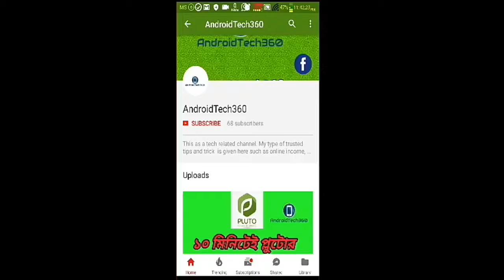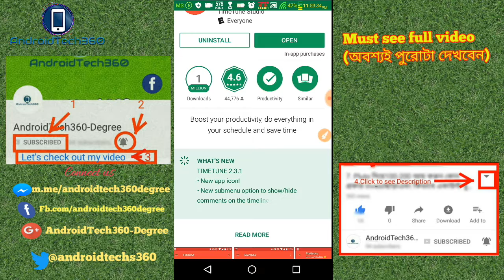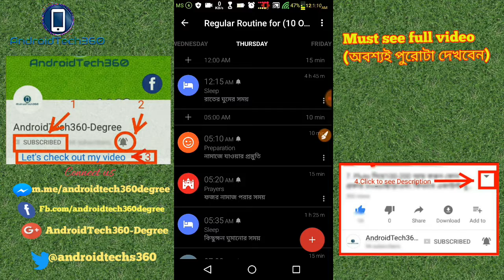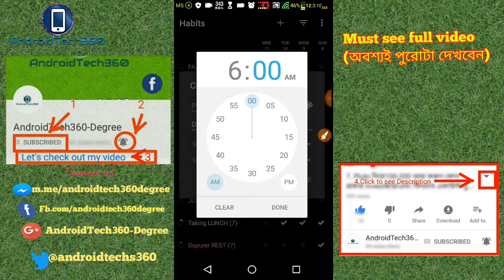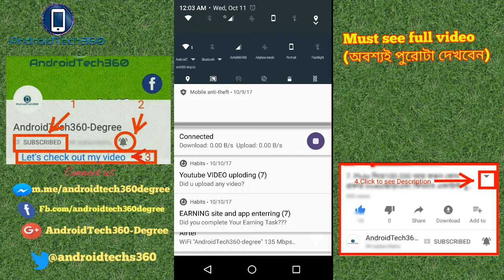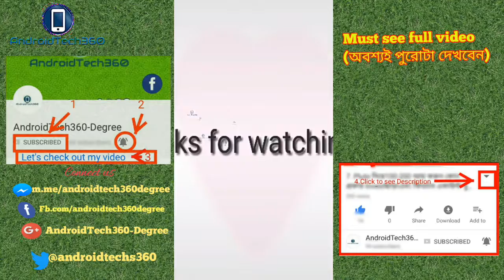23. নিজেকে বদলে ফেলুন ২ টি এ্যাপ এর কৌশলী ব্যবহারে || Best Time and Habit management App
Time tuner
★ রুটিনের উপর ভিত্তি করে পরিচালিত সময় ব্যবস্থাপনা এবং যারা তাদের সময় (কর্মী, ছাত্র, বাবা-মা, ফ্রিল্যান্সার ...) তাদের জন্য উপযুক্ত।
★ রুটিন দৈনিক, সাপ্তাহিক (সর্বাধিক সাধারণ ক্ষেত্রে) হতে পারে, অথবা একটি অদ্ভুত সংখ্যা ব্যবহার করতে পারেন (অস্বাভাবিক শিফটে পেশাগুলির জন্য), আপনার নিয়মিত শংসাপত্রের পরিকল্পকের সাথে নমনীয়তা যুক্ত করে
★ নিয়মিত সময়সূচী একটি ক্যালেন্ডার মত কাজ কিন্তু আপনি ক্যালেন্ডার তারিখ লিখতে হবে না
★ অন্যদের লোকেদের জন্য রুটিন সময়সূচী ডিজাইন এবং পাঠানোর ক্ষমতা (প্রশিক্ষক, ডাক্তার বা অন্যদের জন্য রুটিন এবং অভ্যাস নৈপুণ্য প্রয়োজন যারা জন্য দরকারী)
★ আকর্ষণীয় কাস্টম ট্যাগ তৈরিতে দ্রুত একটি নজরে আপনার সময়সূচী কার্যক্রম সনাক্ত করতে
      Loop Habit track
★সহজ, সুন্দর এবং আধুনিক ইন্টারফেস

★বিস্তারিত গ্রাফ এবং পরিসংখ্যান

★অভ্যাস স্কোর
★নমনীয় সময়সূচী
★অনুস্মারক

16.[১০০% গ্যারান্টি আয়

★★★Another Channel★★★

*©AndroidTech360*